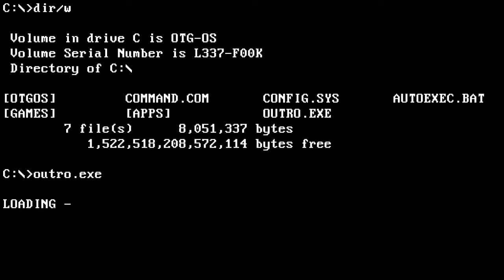HTSF Bloodborne | S3 | P2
Set 3/part 2 of How To Successfully FAIL Bloodborne (developed by FromSoftware) with commentary by OTG.